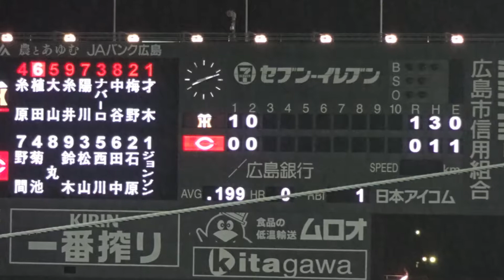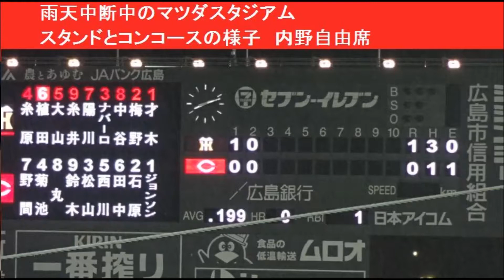雨天中断中のマツダスタジアム スタンドとコンコースの様子 内野自由席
マツダスタジアム　限定グッズ